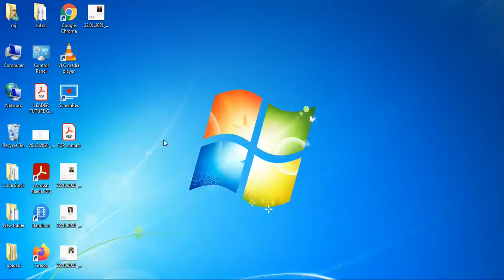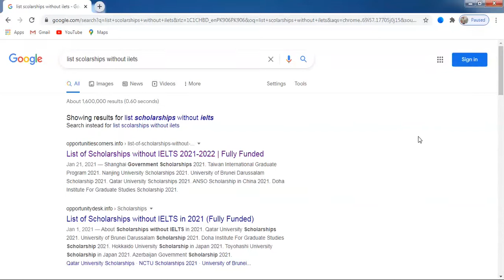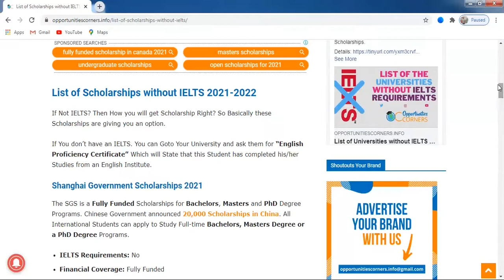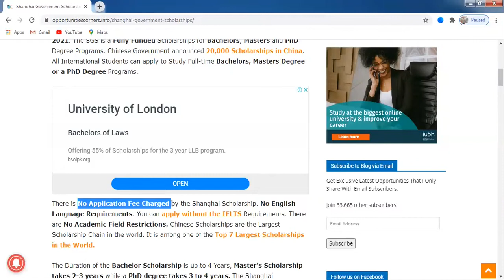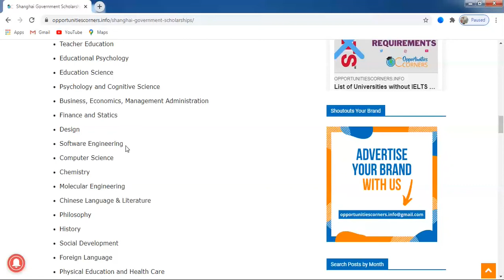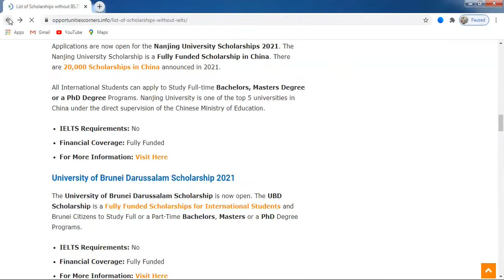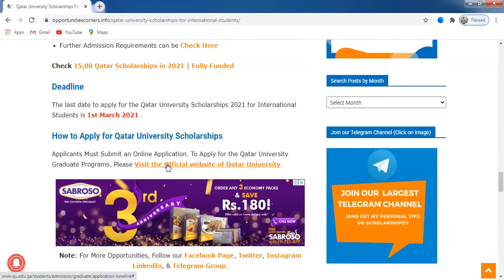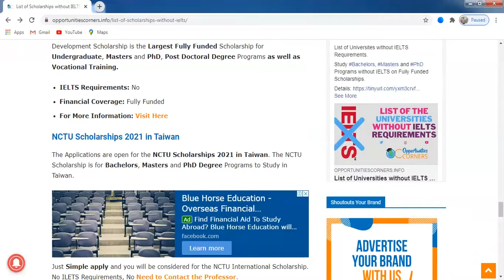List Scholarships without ilets 2021-2022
List of Scholarships without ilets
List Of Scholarships without ilets 2021

List of Scholarships for international students

This is the part of (GES) Organization which was formed By Glorious Uzair Khanzada     In this channel we provides Knowledge about Education which is necessary for students    so do not forget to subscribe our offical youtube channel